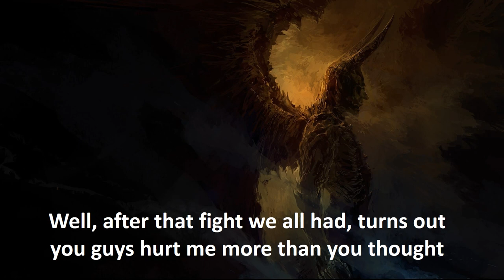Wolf Pack S03 E04 (Family Reunion)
So Thel and Monstro are brothers, that means there's more evil in Thel than we thought, can the others find him before something bad happens...